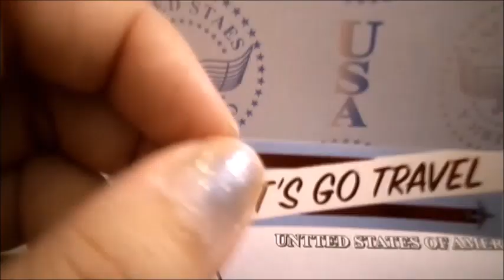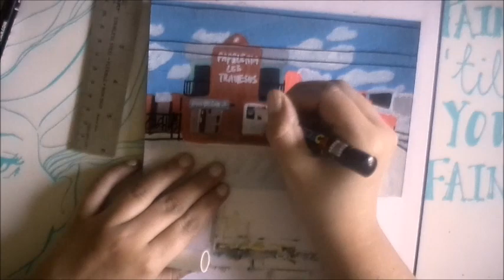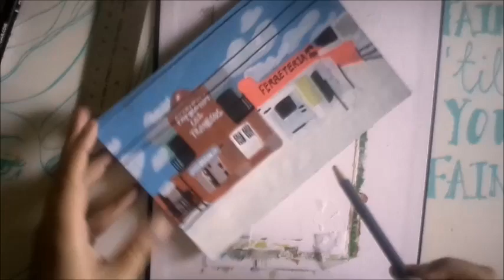Mapcrunch Monday - San Luis Potosí, Mexico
Appreciating las empresas pequeñas

0:00 Intro
0:12 Acrylic Paint
1:01 Posca Markers
2:22 Black Cat Ink
3:03 Posca Markers
4:00 Shading with Crayola Colored Pencils
4:21 A bit of everything
5:53 Final Result
6:00 Outro

Location: View of the day » Calle 70, Colonia Potosí Río Verde, 78398 San Luis Potosí, San Luis Potosi, Mexico

Photographer: Courtney H

Music: Leavin (Sting) - MK2 (intro), Old Movie Danzon - Jimena Contreras